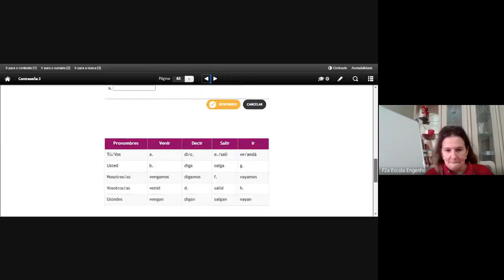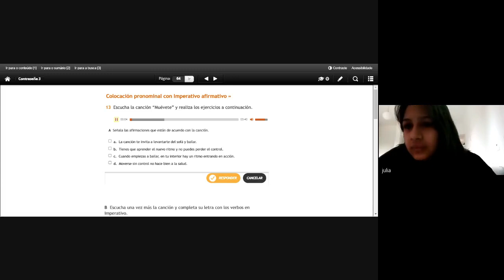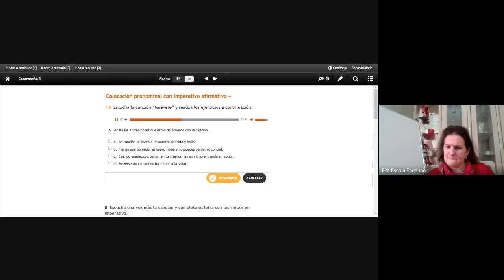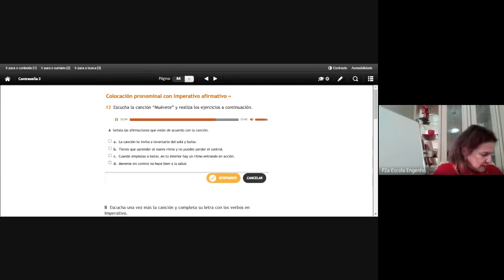8º ano - Espanhol (2020-08-14 at 06_24 GMT-7)